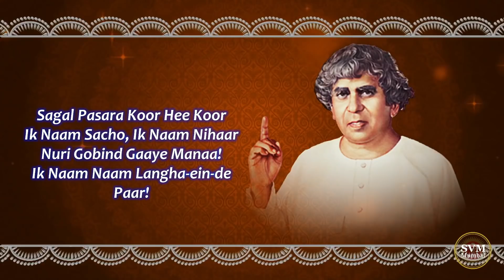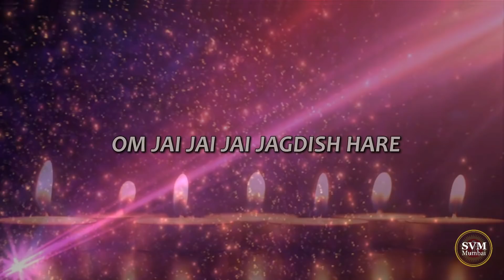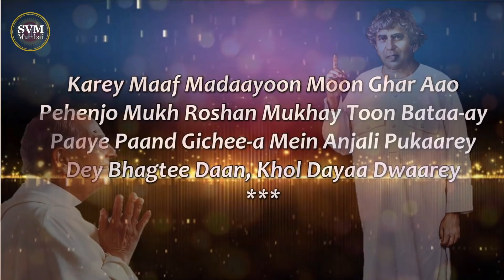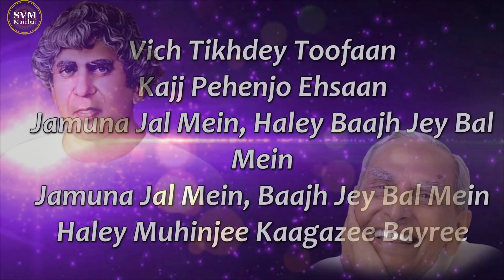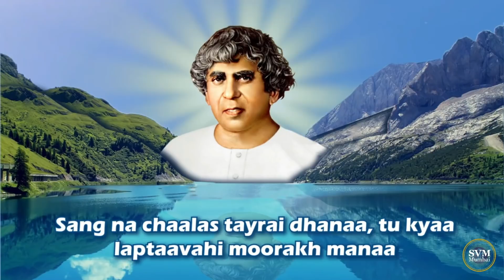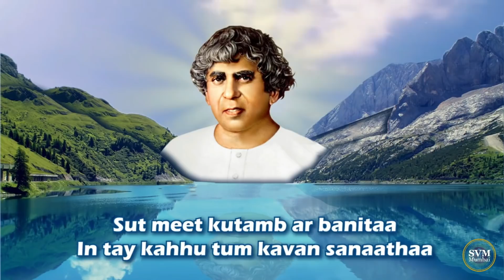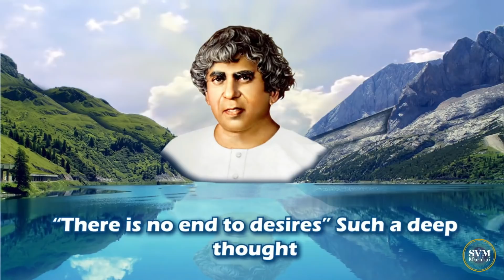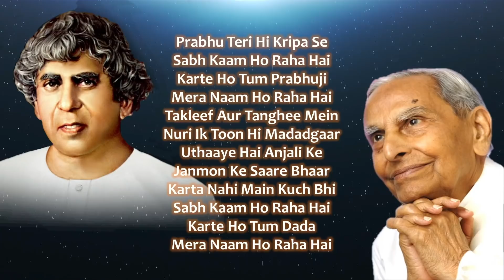Virtual Live Satsang- Wednesday, 3rd February, 2021